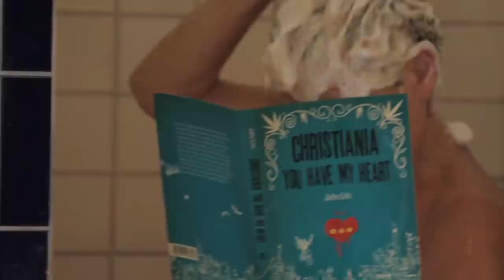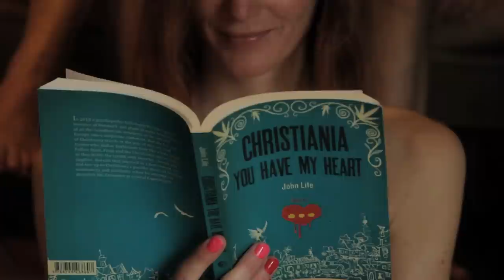Christiania You Have My Heart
Christiania You Have My Heart, a novel by John Life
Facebook: Christiania You Have My Heart